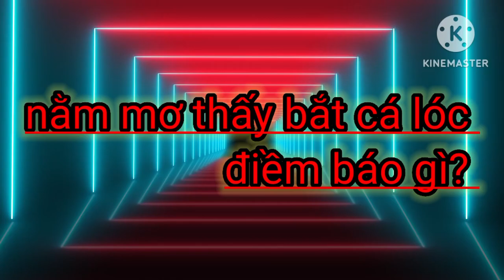nằm mơ thấy bắt cá lóc:là điềm báo gì mời các bạn tham khảo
mộng thấy ca loc
chiêm bao thấy ca quả